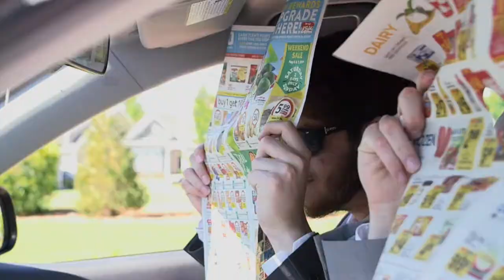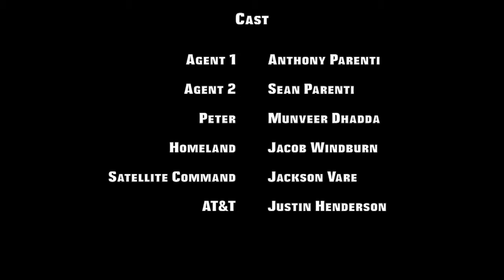Steakout (Short Comedy Film)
The steaks are high as two secret agents locate their target.

A Parenti Brothers Film

Starring: Anthony Parenti, Sean Parenti, Munveer Dhadda, Jacob Windburn, Jackson Vare, and Justin Henderson

Camera: Munveer Dhadda, Sean Parenti, Jacob Windburn, and Justin Henderson

A special thanks to everyone invloved in creating our videos throughout the year. And a very special thanks to our amazing teacher Mr. Reid for guiding us through our misadventures, and teaching us everything we needed to know to make the best videos possible.